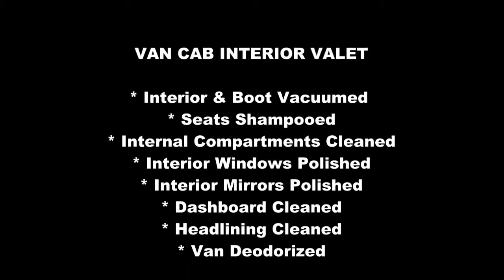VAUXHALL VIVARO (Van Cab Interior Valet) Before & After.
* Interior Vacuumed
* Mats Brushed & Vacuumed
* Seats Shampooed
* Dashboard Cleaned
* Headlining Cleaned
* Van Deodorized

Camera Used:
Canon PowerShot SX150

Collinite 845

Fusso Coat